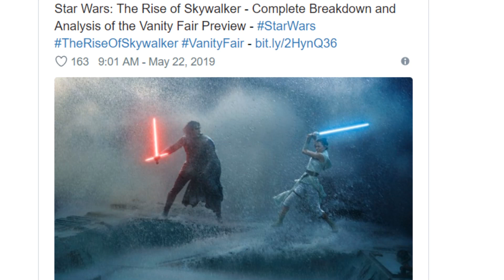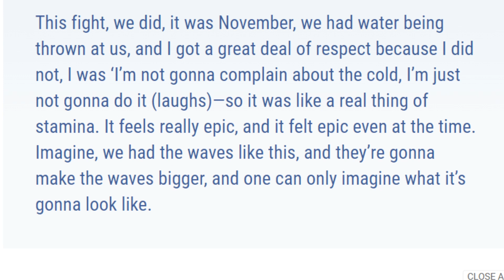Daisy Ridley Talks "Epic" Lightsaber Battle In Star Wars: The Rise Of Skywalker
The surviving Resistance faces the First Order once more in the final chapter of the Skywalker saga.